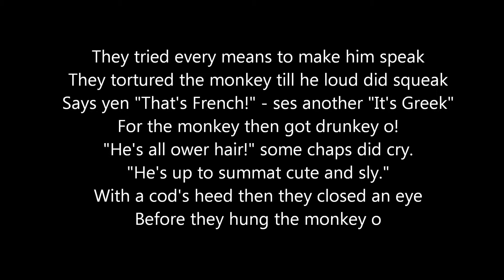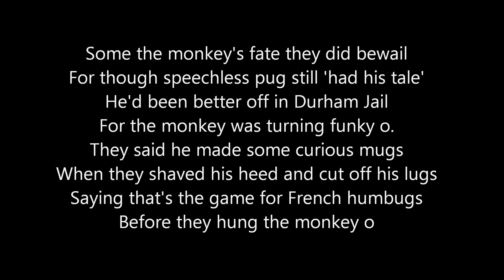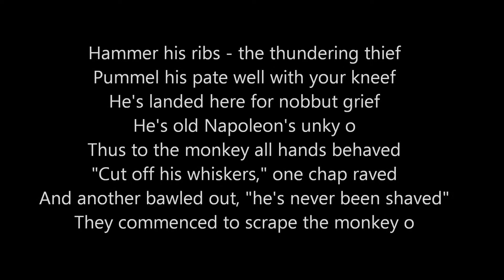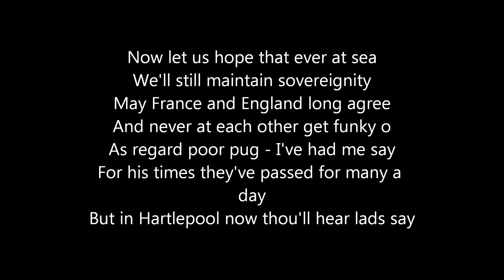The Fishermen Hung The Monkey O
I taught History in Hartlepool for more than thirty years so frequently came across the legend of the Hartlepool Monkey. In the 1980s I published a collection of the songs composed by North Eastern Victorian entertainer Ned Corvan who composed 'The Fishermen Hung The Monkey O'. The version I sing came from a Newcastle based mid -Victorian publication although it first appeared around 1851 as a single sheet street ballad. There used to be a faint copy of the original in Hartlepool Study Library many years ago and it is clear that the original was slightly cruder than the later published version. In the original it is suggested that they cut off his 'jimmy' and another line inquires 'What kind of woman with him would lie?' Ned Corvan is certainly responsible for spreading the legend and may in fact have had a hand in creating it. After him Hartlepool Rovers Rugby Football Club - one of the oldest and most successful clubs in the north - adopted the 'hanging monkey' as a mascot. The tune 'The Tinker's Wedding' was a popular one with ballad writers and was used in Scotland for the popular 'Day We Went To Rothesay O'.  In the 20th century another 'Hartlepool Monkey Song' gained popularity in the local folk clubs - set to the tune of an early concert hall/spiritual  song. I have written about the origins of the myth across the years and the following may help in an understanding of the song.